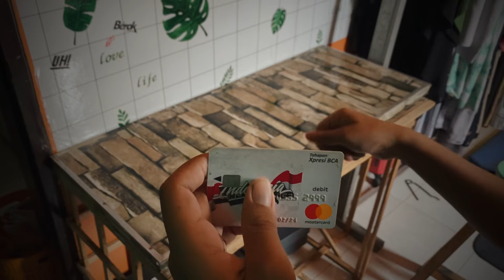Cara Pasang Stiker Wallpaper dengan Cepat dan Mudah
Tau gak kalau HP xiaomi kalian bisa untuk remote semua electronic? Haha bisa dong coba cek video di bawah ini